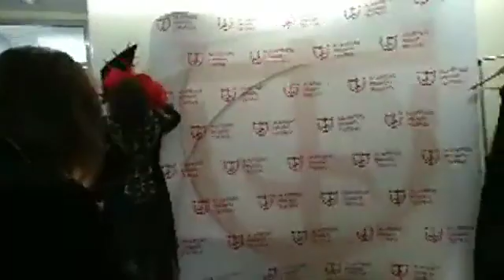Klaipeda Lietuva fasebook history BIBLIOTEKA(1)